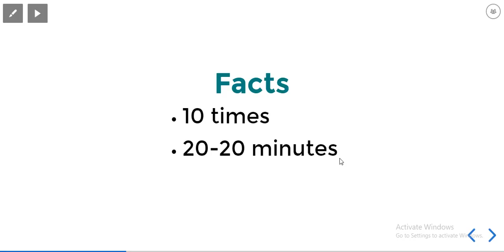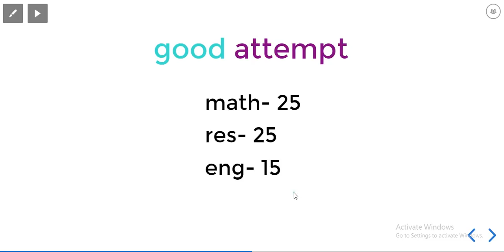Expected Cutoff SBI CLERK PRE 2018 From My Point Of View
Study tips.
bank exam preparation.
IBPS PO
IBPS CLERK
SBI PO
SBI CLERK